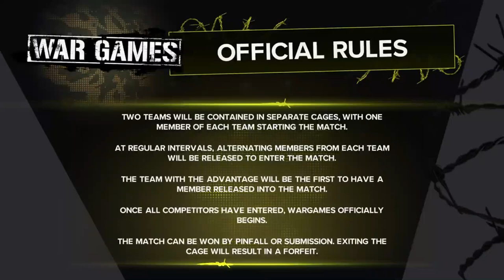WWE 2K24 | MyRise Undisputed: Men's Ep.6 | Showtime | Playthrough Stream (PS5 Slim)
Home of the GPW Gaming Series and Playthrough Streams